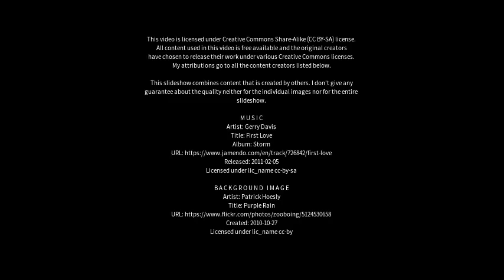Best places to visit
Best places to visit - Villa Rumipal (Argentina) Best places to visit - Slideshows from all over the world - City trips, nature pictures, etc.